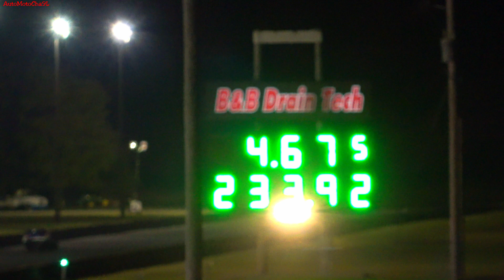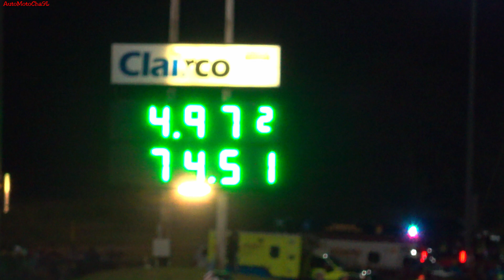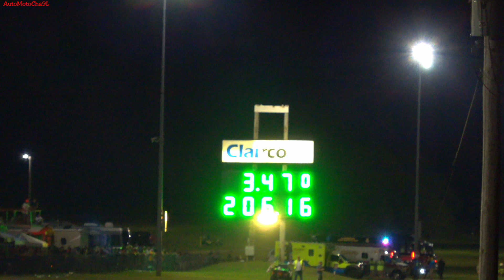Chest Pounding Power 11,000hp Top Fuel Funny Cars and Dragsters World Series Racing Cordova Dragway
World Series of Drag Racing